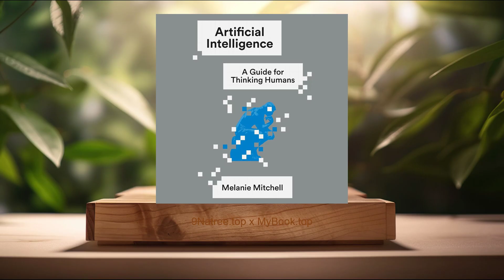[Review] Artificial Intelligence: A Guide for Thinking Humans (Melanie Mitchell) Summarized.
Artificial Intelligence: A Guide for Thinking Humans (Melanie Mitchell)

Firstly, The History and Evolution of AI, Melanie Mitchell’s book provides a comprehensive dive into the history and evolution of artificial intelligence, tracing its roots from early visions of computing intelligence to the sophisticated AI systems of today. This historical perspective is crucial for understanding how AI has grown from simple algorithms to complex systems capable of learning and adapting. Mitchell discusses key milestones in AI research, such as the development of the Turing Test, the creation of the first neural networks, and the groundbreaking advances in machine learning algorithms. Through this journey, the reader gains an appreciation for the scientific and engineering breakthroughs that have propelled the field forward, while also recognizing the cycles of hype and disillusionment that have characterized AI’s development. This topic helps to contextualize the current state of AI and sets the stage for exploring its future possibilities and limitations.

Secondly, Understanding AI Technology, Mitchell demystifies the complex technology behind AI, breaking down intricate concepts like machine learning, deep learning, neural networks, and more into digestible explanations for the lay reader. This section serves as a crucial foundation for those seeking to grasp how AI systems learn from data, make predictions, and carry out tasks with increasing autonomy. The discussion includes explanations of algorithms that enable AI systems to improve through experience, akin to human learning processes, and explores the structure of neural networks that mimic the human brain’s architecture. By clarifying these concepts, Mitchell equips readers with the knowledge needed to critically assess AI technologies and their applications. This understanding is essential for evaluating the potential and the limitations of AI, distinguishing between reality and hype, and appreciating the challenges that researchers face in advancing AI capabilities.

Thirdly, AI’s Impact on Society, Mitchell extends the conversation beyond the technical to examine AI’s sweeping impact on society. She explores how AI is reshaping industries, from healthcare and transportation to entertainment and customer service, and probes into the ethical dilemmas these technologies pose, including privacy concerns, job displacement, and algorithmic bias. This discussion encourages readers to consider the broader societal implications of AI deployment, including questions of fairness, transparency, and accountability. Mitchell emphasizes the need for an informed public that can participate in debates about how AI should be developed and regulated. By highlighting both the positive and negative ramifications of AI, she presents a balanced view that encourages optimism about AI’s potential to solve complex problems while also acknowledging the significant challenges that lie ahead in ensuring that the benefits of AI are distributed equitably.

Fourthly, The Future of AI and Human Cognition, An intriguing aspect of Mitchell’s book is its exploration of the future relationship between AI and human cognition. She speculates on how ongoing advancements in AI might alter human work, creativity, and even our understanding of intelligence itself. This topic delves into the potential for AI to augment human capabilities, the risks of AI surpassing human intelligence in certain domains, and the philosophical questions that arise when machines begin to demonstrate behaviors akin to human thinking. Mitchell discusses the current limitations of AI in understanding and replicating the full spectrum of human intelligence, including emotions, consciousness, and ethical reasoning. This part of the book prompts readers to think about what it means to be intelligent and how AI could transform our approach to learning, problem-solving, and interacting with the world around us.

Lastly, Navigating the Ethical Landscape of AI, One of the most compelling sections of the book focuses on the ethical landscape of artificial intelligence. Mitchell tackles complex ethical questions surrounding AI, such as the moral responsibility of AI developers, the governance of AI systems, and the potential for AI to make decisions